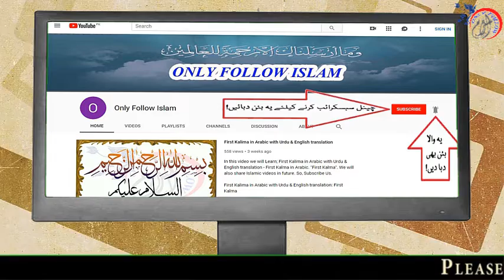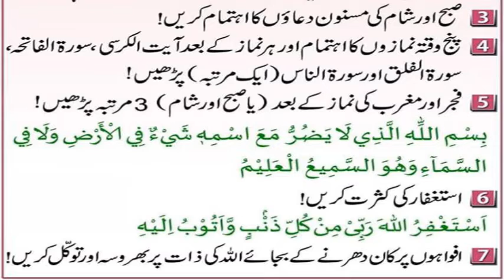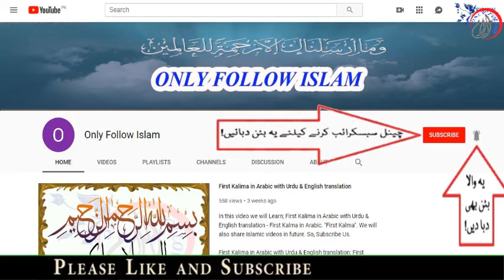Har Qesam K Moozi Bimari , Vaires sey Bachoo K Aamal - || ہر قسم کےموذی امراض سے بچاؤ کی دعا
1 - || " Aao Quran Seekhain or Sikhaye " ||